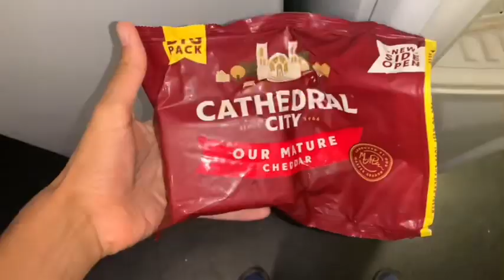Week 24 Daily Food Log: Tuesday 6th December ‘22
Key:

WHR = Weekly Health Review
TEDS = The Eating & Drinking Section